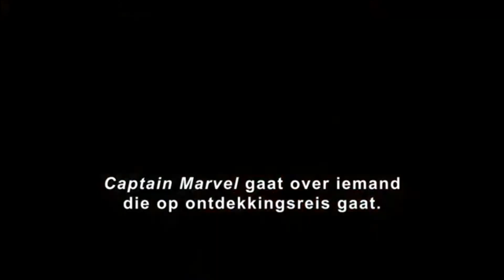Captain marvel tv spot nl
Dit is een tv spot van captain marvel in het Nederlands met alle trailers